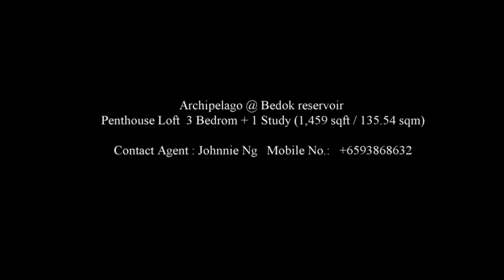Archipelago Penthouse Pool view for Rent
Archipelago @ Bedok Reservoir
Penthouse Loft Unit Pool view for Rent.